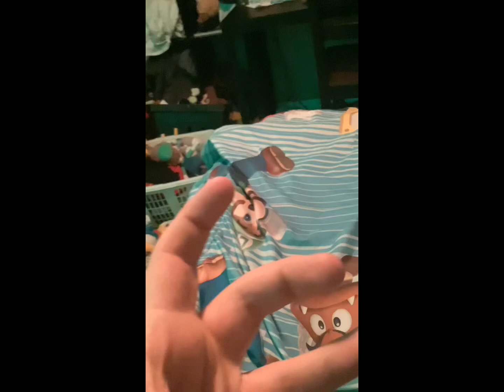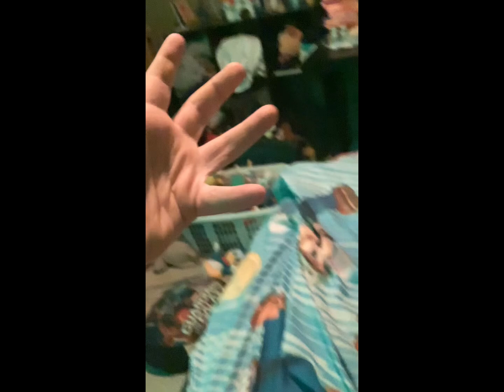Ask a question with con video day 2 ( question from @twalker581 )